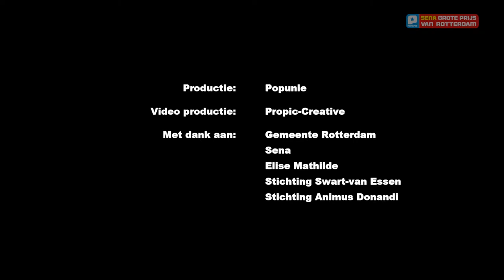Charl Delemarre - De Storm | Finale Sena Grote Prijs van Rotterdam 2014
De Sena Grote Prijs van Rotterdam 2014 vond plaats op 15 november in LantarenVenster te Rotterdam.

Charl Delemarre won de 1e prijs in de categorie Singer/songwriter.

De Sena Grote Prijs van Rotterdam is een project van de Popunie

Videoproductie door Jeroen el Hahaoui